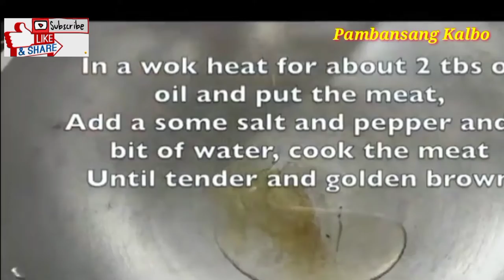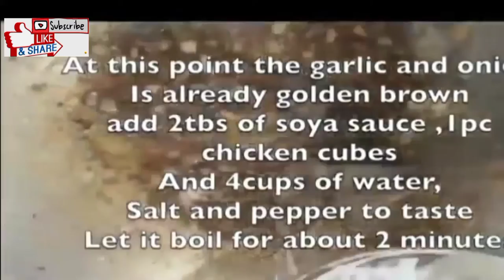Special LOMI Batangas How to Cook